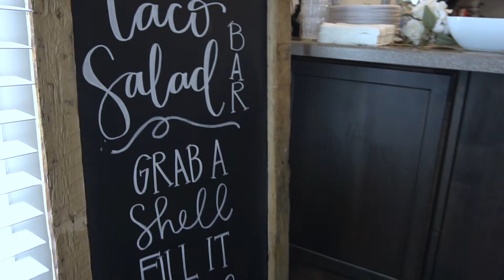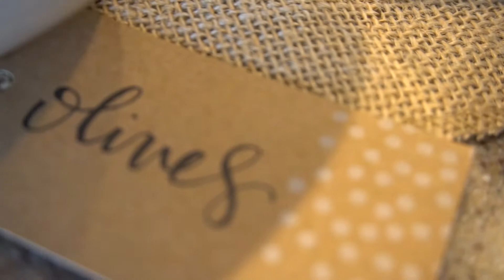Baby Blessing Day | McKinlee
Our sweet McKinlee was blessed today.  She brings such a special light to our family and we are so grateful for her.  We are also grateful to have so much love and support from our amazing families.  Happy day to you, beautiful girl!